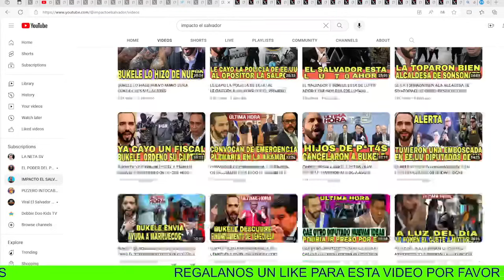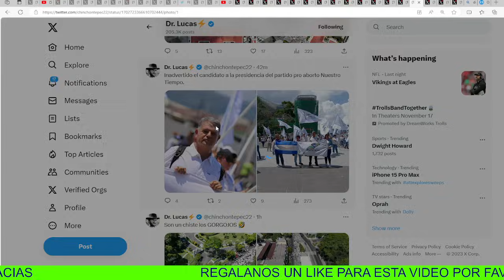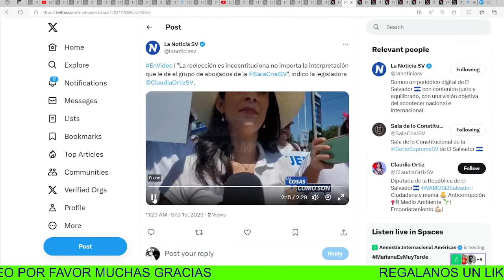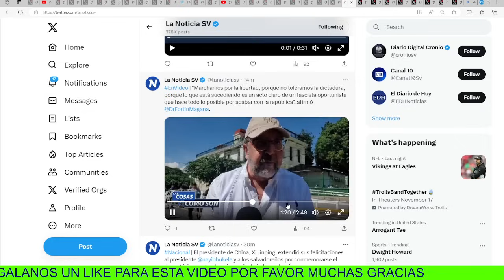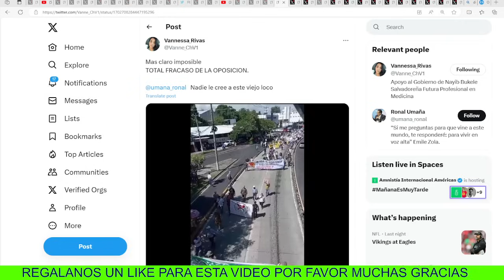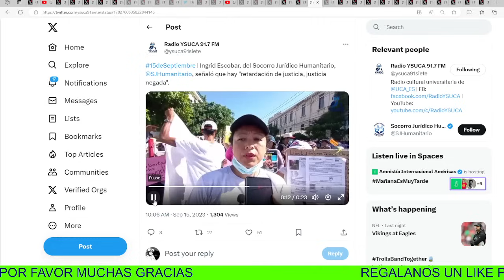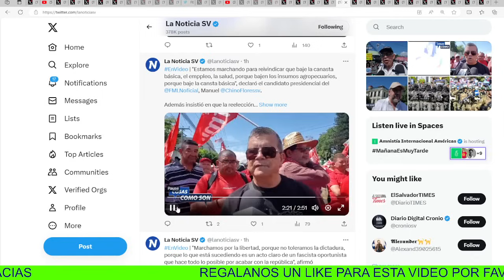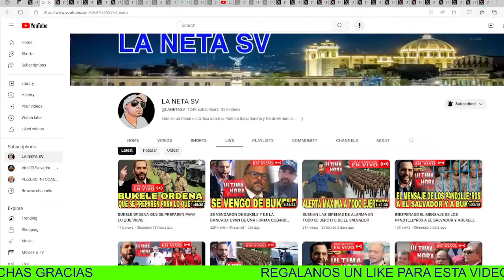LOS DEJARON SOLOS EN LA MARCHA A CLAUDIA ORTIZ Y CHINO FLORES NO PUEDIERON LLENAR LA PLAZA CIVICA